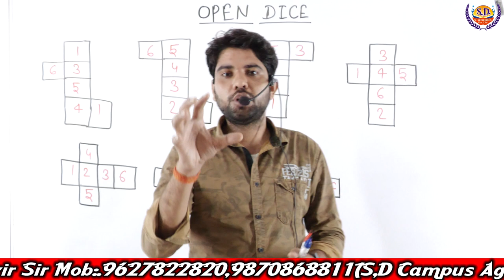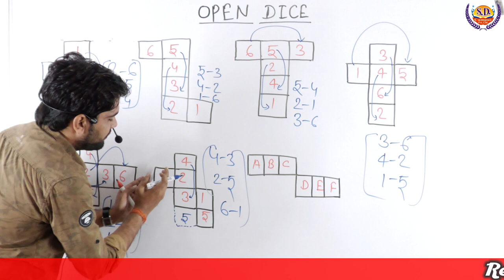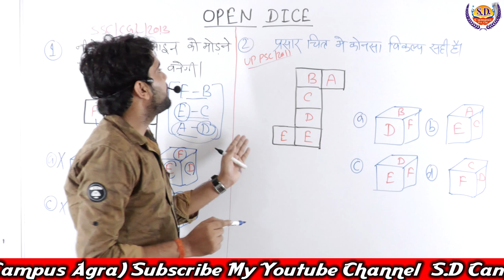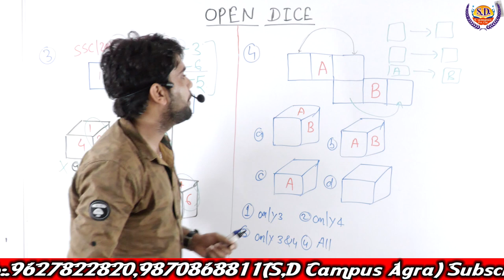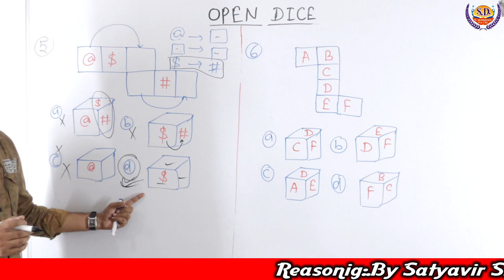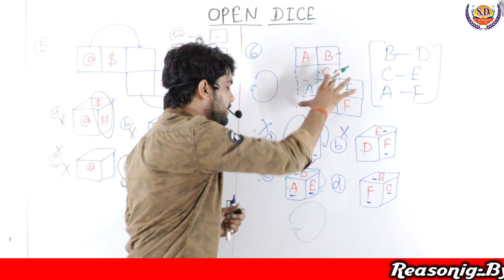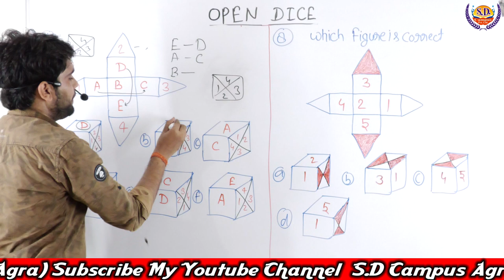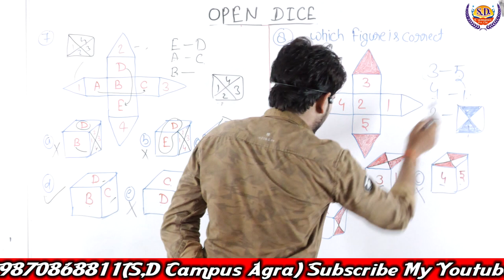SSC/RAILWAYS/UP POLICE/SI/BANK/AIRFORCE/LEKHPAL Etc.